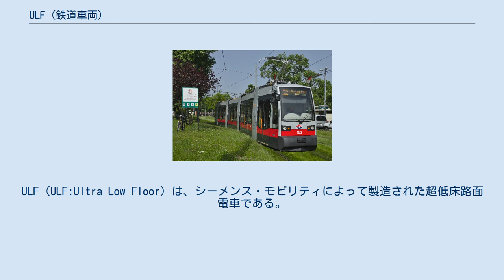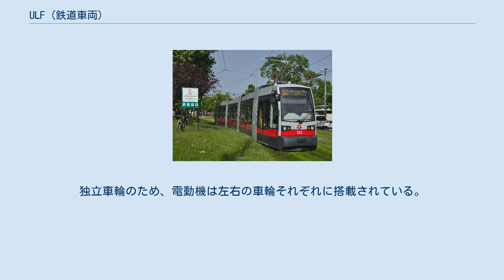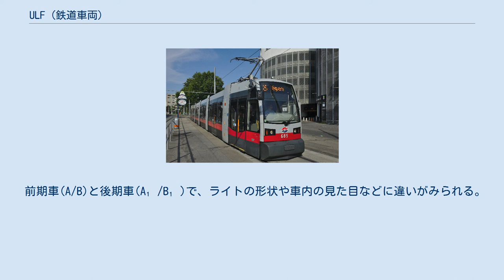ULF (鉄道車両)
ULF（ULF:Ultra Low Floor）は、シーメンス・モビリティによって製造された超低床路面電車である。
車両はオーストリア・ウィーンを拠点とするSimmering-Graz-Pauker AG/シーメンスSGPで製造された。
 1994年に試作車が製造され、その後1997年から2017年まで量産された。
 ULFは、床面高さ180mmと世界最低床である。
これは1車体の長さを短くしたり、左右の車輪を車軸で結ばない独立車輪とすることによって実現しているものである。
 車両デザインはポルシェデザインにより設計された。
 車体はアルミニウム合金製で、連接部分はフレームで覆われている。
ドアはプラグドアである。
 内材は白色を基調としている。
部材の多くにプラスチックが多用されている。
車内はオールクロスシートであり、車椅子スペースが設けられている。
 制御方式はSIBAS32によるIGBT-VVVFインバータ制御で、磁励音は同社の他車両とは異なっている。
主電動機はかご形三相誘導電動機を採用した。
主電動機は全閉自冷式もしくは全閉水冷式で、電動機の軸が線路面と垂直に配置されている。
主電動機や駆動装置は製造時期によりメーカーが異なる。
独立車輪のため、電動機は左右の車輪それぞれに搭載されている。
 各連接部および最前部と最後部の車体に台車が設置される。
台車は左右各1輪となっていて、最前部と最後部の台車は車体に対して回転できる構造になっている。
軸バネはゴムバネ、枕バネはコイルバネと油圧シリンダーから構成される。
車輪は弾性車輪を採用している。
 前期車(A/B)と後期車(A₁/B₁)で、ライトの形状や車内の見た目などに違いがみられる。
 ウィキメディア・コモンズには、ULF (鉄道車両)に関するメディアがあります。